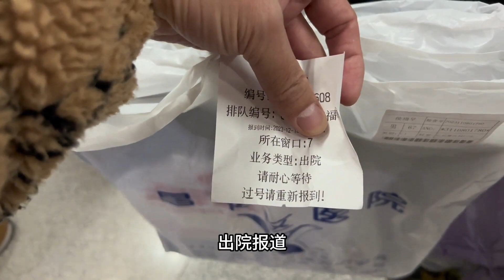给老爸安贞办理出院结账，押金三万猜最后花了多少钱？政策真好！